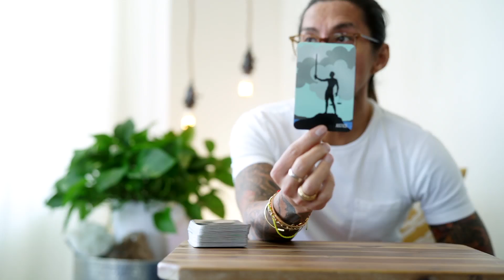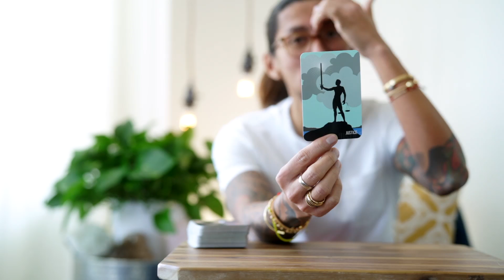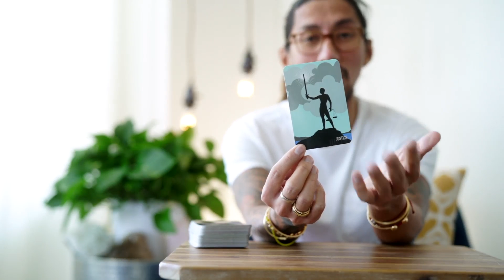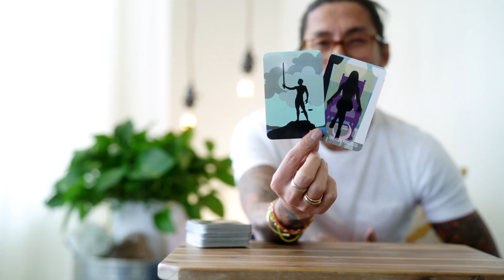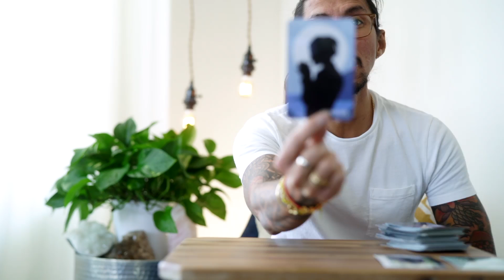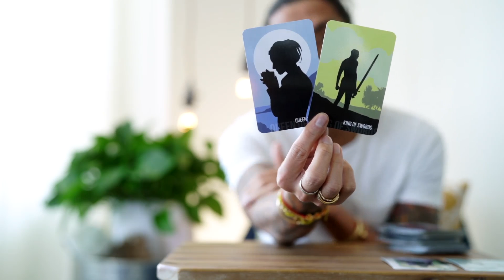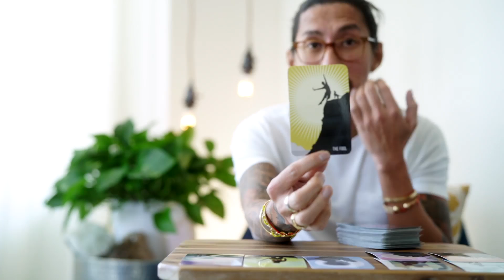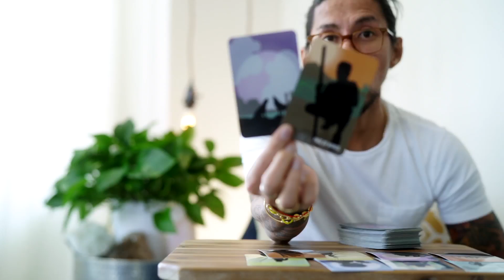VIRGO EXCLUSIVE MAY - 2020 END " NO LOOKING BACK "